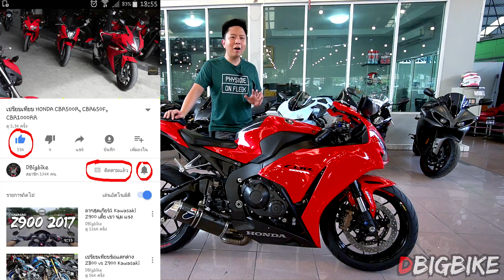รีวิวของแต่งรถ กระต่ายแดง Honda CBR1000RR รถแต่ง Racing ครบๆ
Emailติดต่อช่อง

 รีวิว honda cbr1000rr  มอเตอร์ไซค์ รถแต่ง